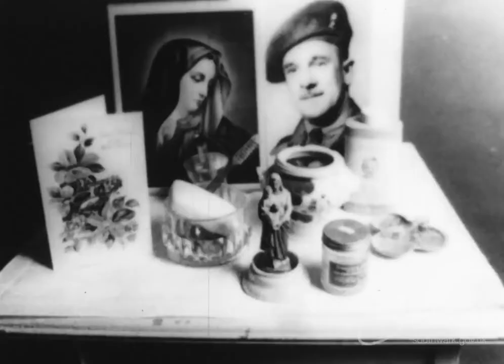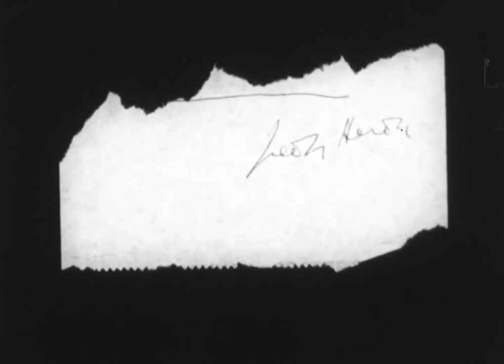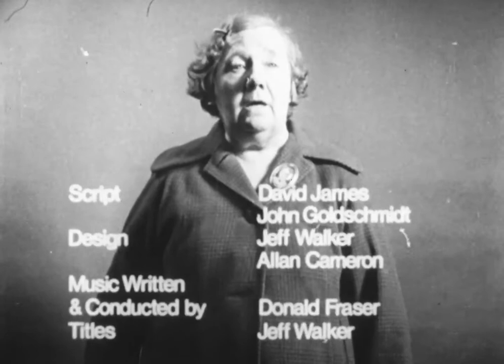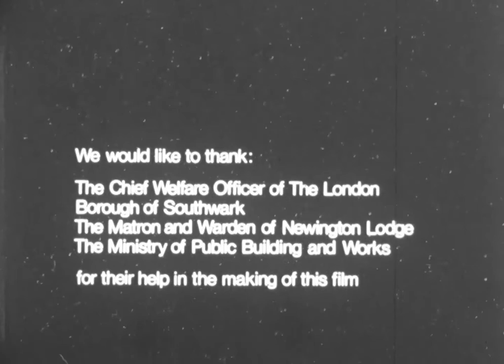My Little Grey Home in the West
Intimate portrait of the residents of Newington Lodge, an institution for the elderly and homeless and previously the site of the Newington Workhouse in Walworth, south east London. Made by John Goldschmidt whilst a student of the Royal College of Arts.

Credits: directed by John Goldschmidt, music written and conducted by Donald Fraser.

This film is from Southwark Archives, part of the London's Screen Archives Network.